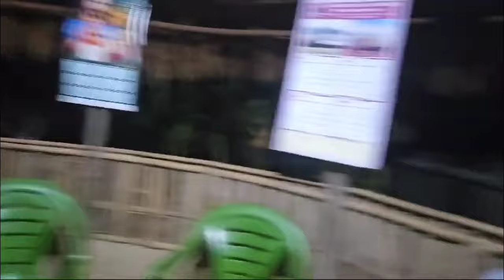Saagipa.an Namsojok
angni re.angon saagipa namsojok